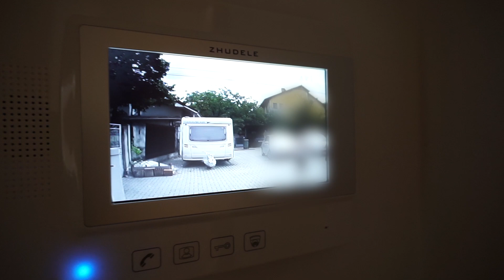ЈАС СО ШМИНКА